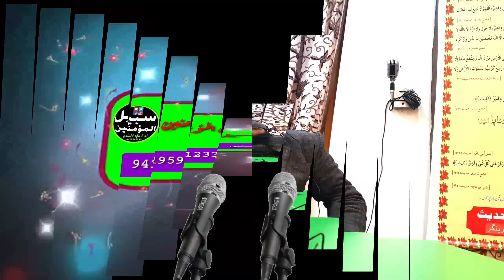DARS E BUKHARI/DARES NO 25/17 MARCH 2019/SHYKH MUBASHIR AHSAN WANI AL MADNI/JAH CHECKI MATHEN